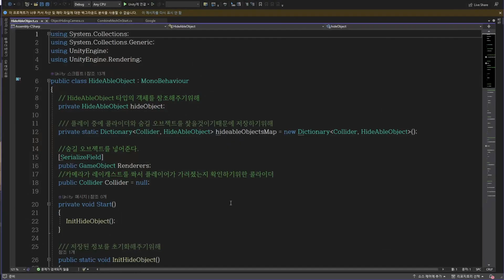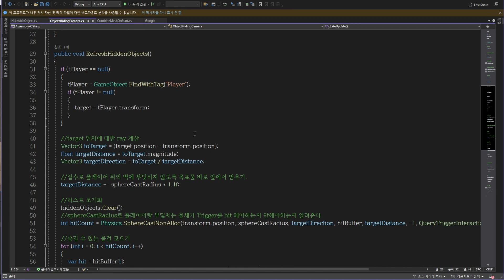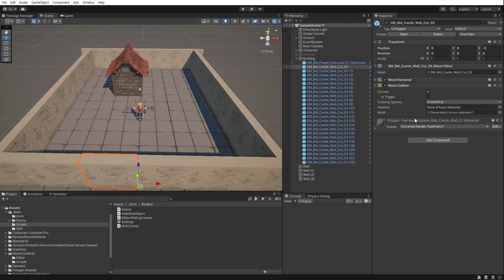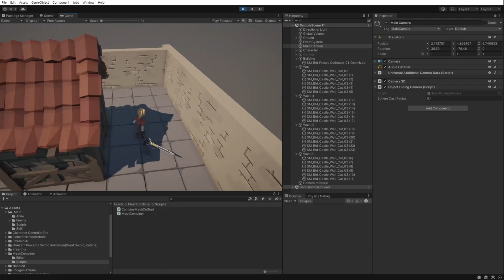유니티 오브젝트 뒤 가려진 캐릭터를 보이게 하는 방법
오브젝트 뒤로 캐릭터가 이동하게되면 캐릭터가 보이지 않게되는데 이때 오브젝트를 보이지않게하여 캐릭터가 보이도록 해주는 방법입니다.

아래 해당 링크를 클릭하셔서 유니티를 구독하시면 수익의 일부가 저에게 수수료로 지급되어 채널의 운영에 도움이 됩니다.

0:00 인트로
0:12 스크립트생성
0:31 HideAbleObject
1:14 ObjectHidingCamera
2:15 적용방법 SphereCastRadius값 조절
2:50 MeshCombiner 에셋 응용